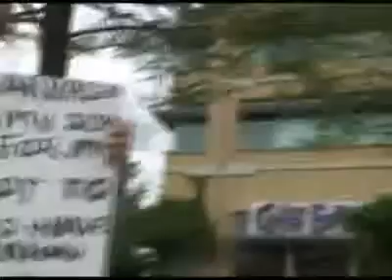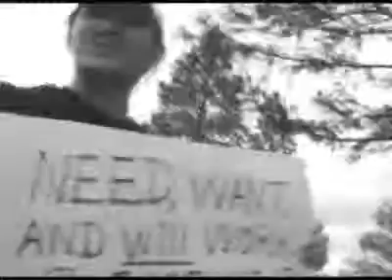Video: Dallas group stages flash mob to raise awareness of homeless plight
On Saturday, a group of demonstrators gathered at the intersection of Mockingbird Lane and Central Expressway in Dallas to help raise awareness for the homeless. The group, numbering about 30, was organized by artist/demonstrator Willie Baronet via his weareallhomeless.org website.
As they descended on the intersection, the Dallas Police Department arrived and informed them that they couldn't gather in the median. Read the full story

Video/edit: Mike Bullock